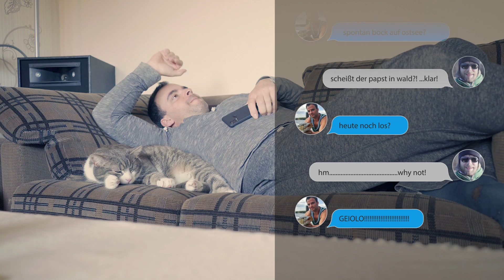Der teuerste Fisch meines Lebens! - Schleppangeln auf der Ostsee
Das Angeln auf der Ostsee bringt oft Überraschung! Ich habe zwei Angel-Freunde eingepackt, einen Angel-Guide und dann 30 Kilometer auf die Ostsee raus. Schleppangeln in den verschiedensten Tiefen. Trotz schönem Wetter hatten wir 1 - 2 Meter hohe Wellen, was teilweise schon sehr grenzwertig war.

### Fang mich auf … ###